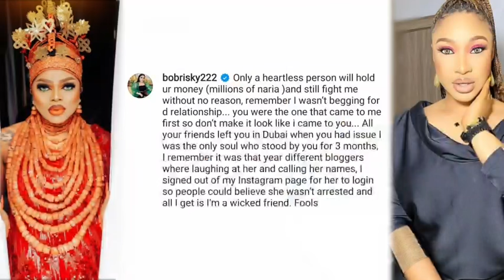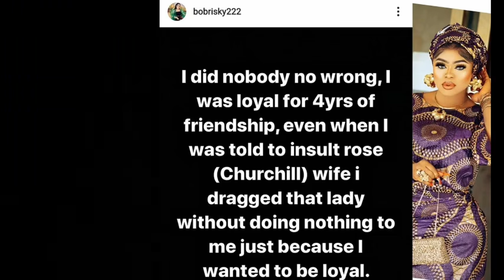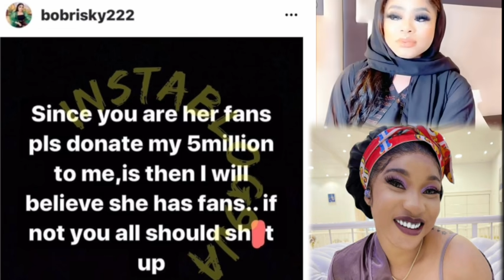Bobrisky opened chapters of 4 years ago. Talk about the famous Dubai saga of Tonto Dikeh